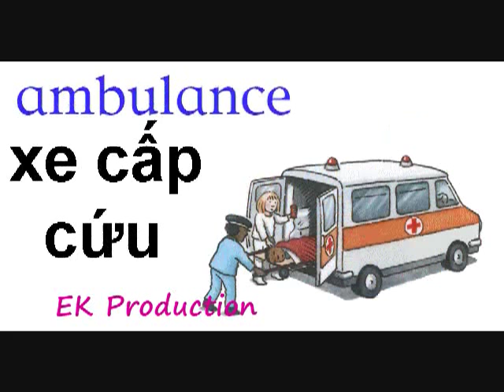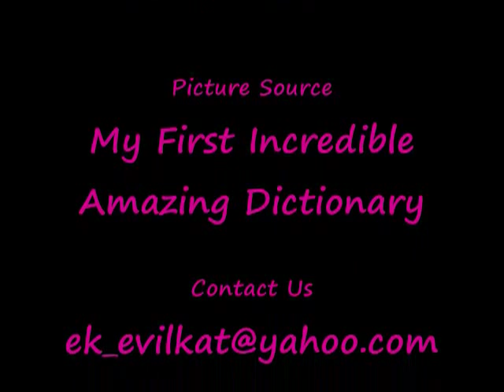Vocabulary (Traffic and Vehicles) | Vietnamese for Beginners | SimplyEK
Apologies for the low video quality. This video was made in 2009 when I was 18 with no fancy filming equipment and video editing program. Due to some reason, my old YouTube account was prohibited, so I had to create this new channel and re-uploaded my videos here. Please keep supporting my channel as I worked really hard to create these videos.

P.S. Special thanks to user Astrid (Celosia101) for sending me back the videos that I lost, so that I can re-upload them on this new Youtube channel!! :)